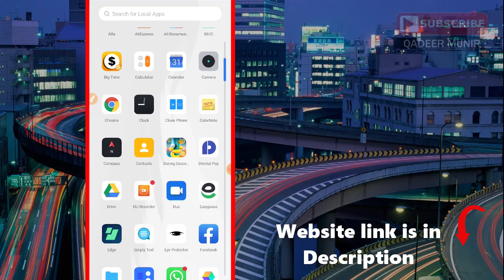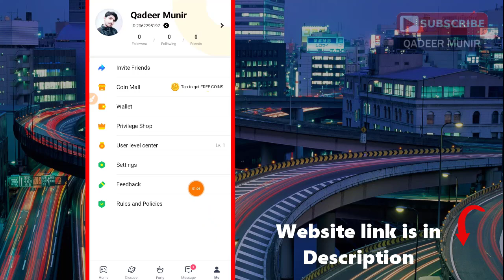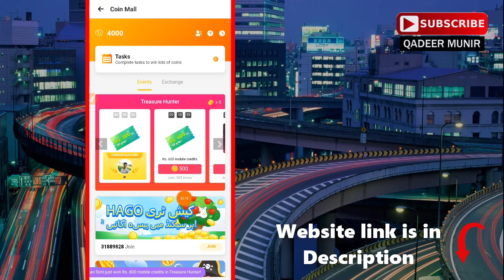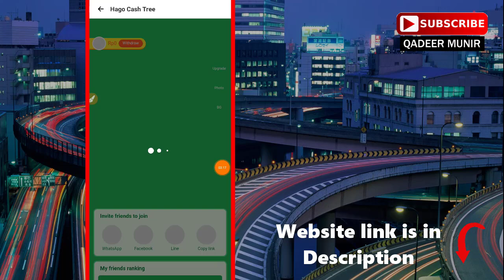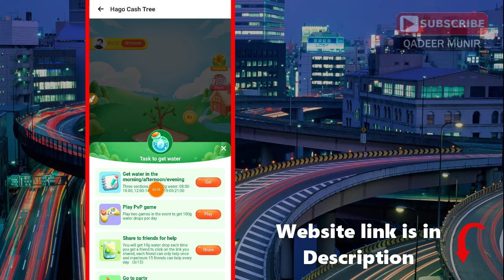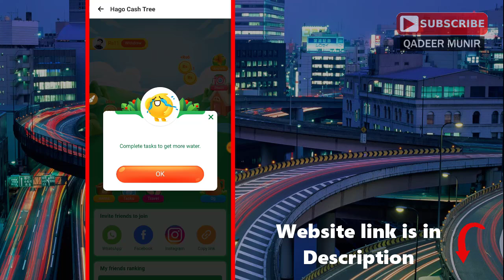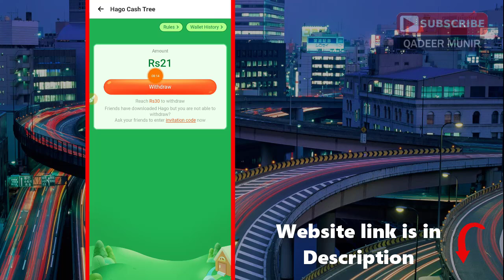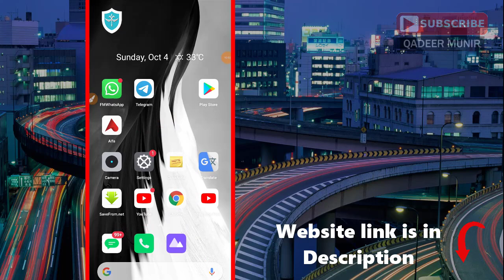Hago App Se Paise Kaise Kamaye - Part 2 - Hago Game Se Paise Kaise Kamaye - How to Use Hago App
|| DETAIL ||